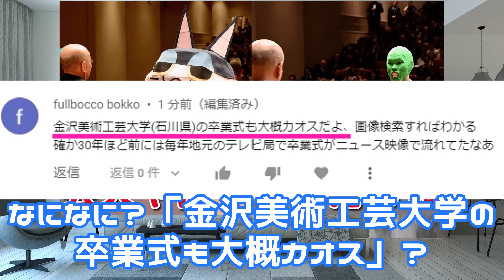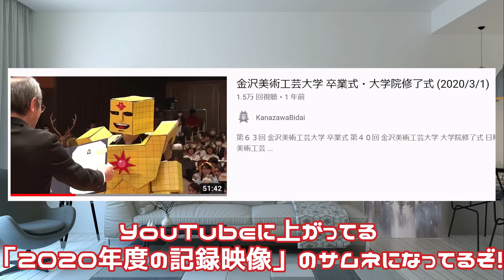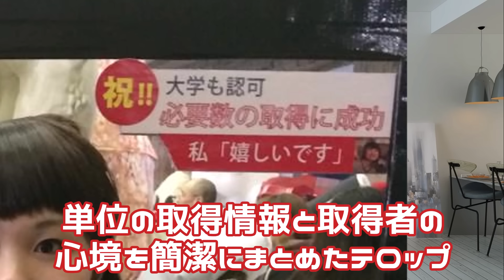【卒業式】金沢美大の卒業式が狂気の沙汰だった件ｗ 芸大美大ってやっぱ最高だな！！ 【ゆっくり】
こてぞーは今、大学５年生です！

来年６年生になる見込みです！！

いつになったら僕は卒業できますか？？

～こてぞー～